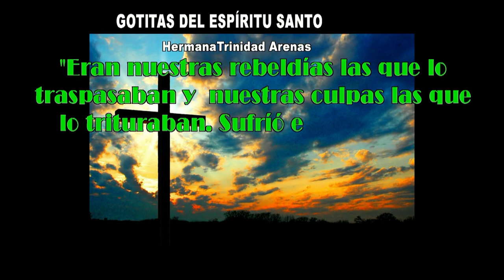GOTITAS DEL ESPIRITU SANTO AÑO 4 NUMERO 186 16 FEBRERO 2024